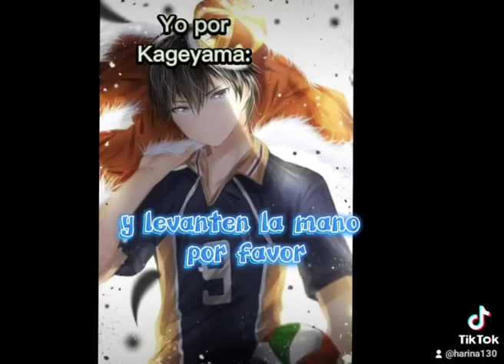Quién puede saber del amor?